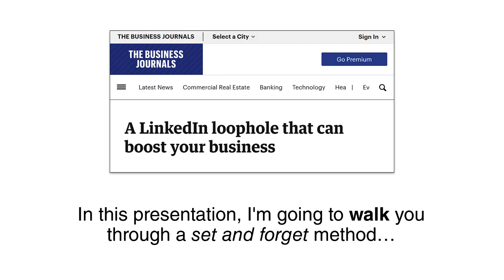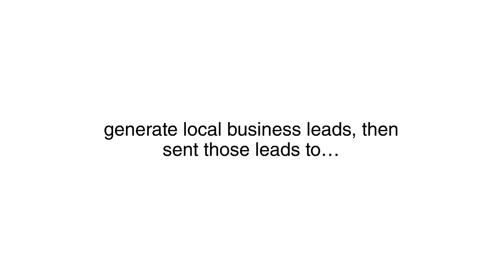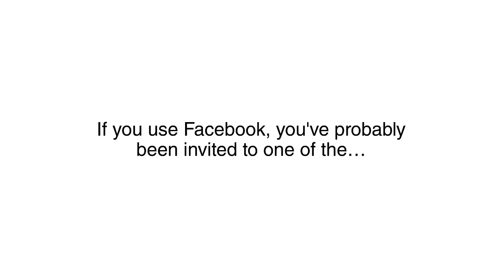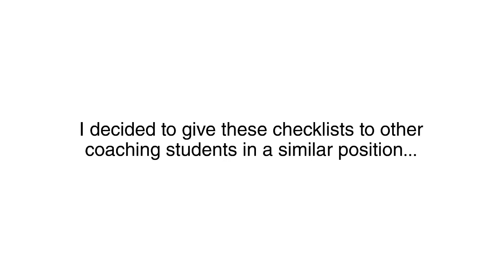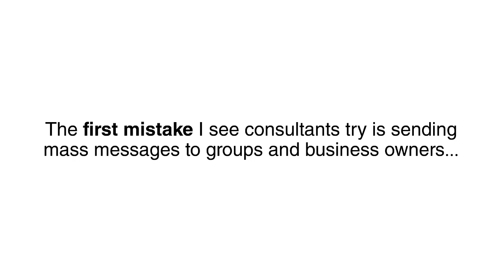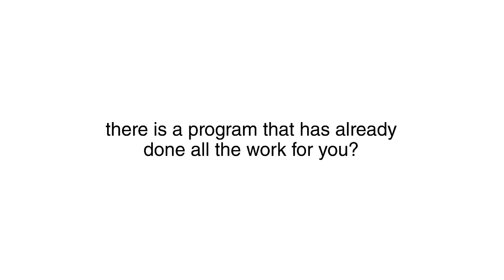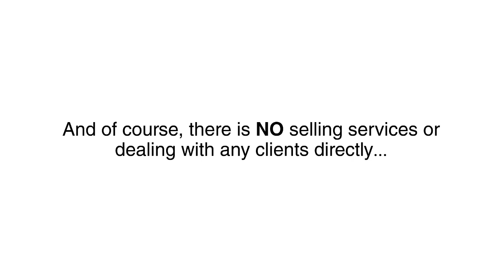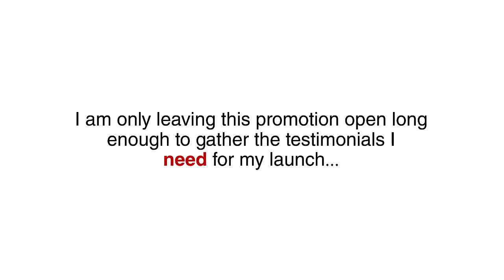Connect N Cash Review Bonus - LinkedIn Loophole Banks 100K Per Month Passively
What is Connect N Cash?

LinkedIn groups have a little-known loophole that forces LinkedIn to promote them, sending you dozens of consulting leads each week.

YOU can duplicate his results in as little as 30 minutes following the instructions here:

LinkedIn is one of his biggest sources of leads, and when combined with affiliate referral agencies, it becomes an easy source of passive income if you set it up the right way.

PLUS..

Here's My PERSONAL Exclusive "Connect N Cash" Custom Bonus Offer for You:

(High-quality and closely related to "Connect N Cash")

- Bonus #1: Lead Monster Package - Packages for Lead Monster + Heat Monster + Authority Monster!

- Bonus #2: Lead Monster Pro With Developer Rights - The Ultimate Solution to create pop ups and put your conversions on steroids! Create exit pops, scroll pops and delayed pop ups without installing any script or messing with code!

- Bonus #3: Deal Closing Secrets - Video series to teach viewers how to close deals with offline or online businesses. This step-by-step, 6 part video series takes you by the hand and shows you how to close deals without selling!

- Bonus #4: How To Spy On Local Competition - Get ahead of the competition by knowing exactly what they are doing that makes them better!

- Bonus #5: How to Close 5 NEW LOCAL Clients in 14 Days - Uncover the “Secret Audit” technique with only a few minutes of effort!

1.